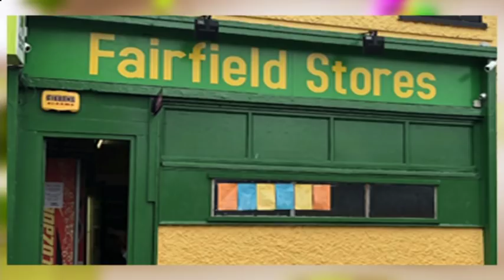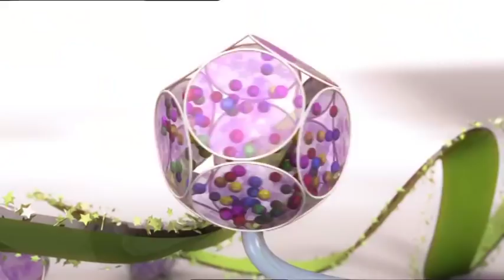Telly Bingo 28/06/2019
Check out today's Telly Bingo results with Nuala Carey